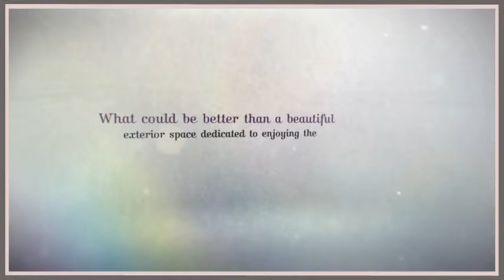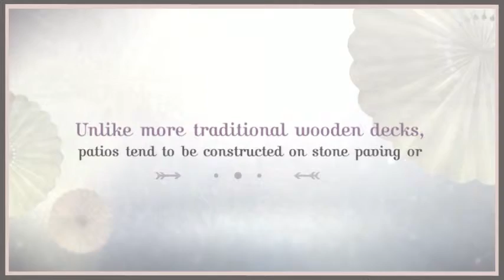Backyard Patio Pictures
Explore backyard patio pictures and design ideas Information offered here helps you select the right decorative plan and create a patio on your own. Customize your backyard space to make it perfectly gel with the architecture of your home. Take a look at our photo gallery and rejuvenate those neglected outdoor living spaces now. Visit here to explore more!